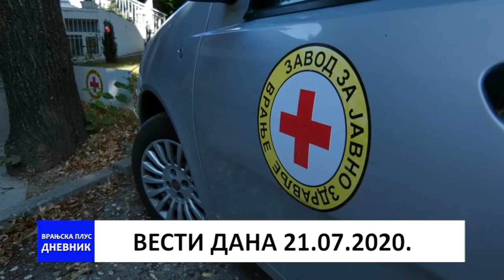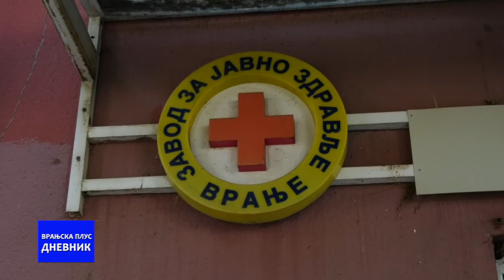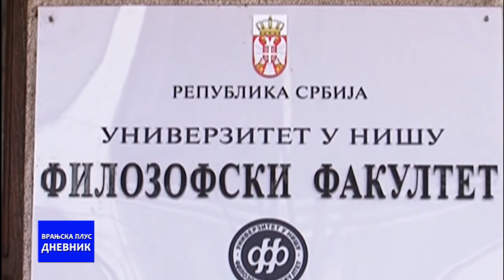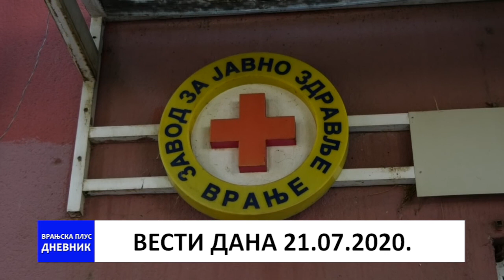Dnevnik 21 07 2020